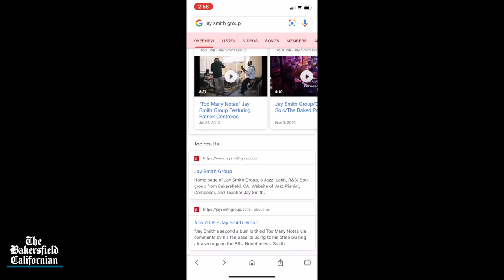WATCH: Jay Smith Group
Jay Smith has been playing music since he was three years old. Today he's one of the most popular musicians in Bakersfield playing music with his band, Jay Smith Group. The band recently released two new albums. Smith sat down with the Californian to talk about his music career and band.